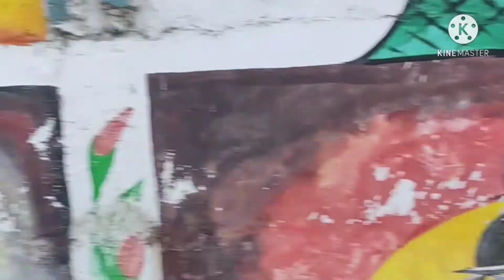NIT GHAT PATNA || ऐसा सुंदर नजारा कभी न देखा होगा || VIVEK THE RIDER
vlog of nit ghat patna